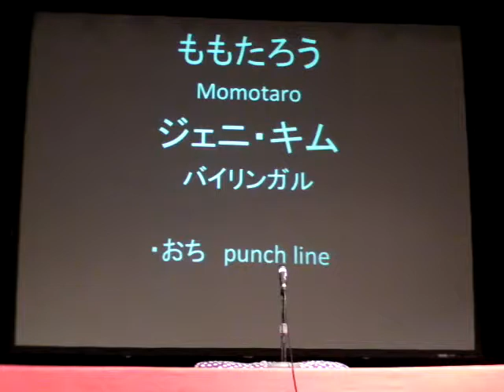2013 ミドルベリー落語会 学生小噺 8